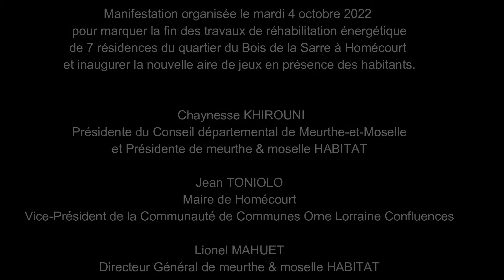MMH : pour marquer la fin d'un important chantier de réhabilitation énergétique à Homécourt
Les habitants du quartier du Bois de la Sarre à Homécourt ont été conviés par meurthe & moselle HABITAT et la mairie mardi 4 octobre dernier à une cérémonie marquant la fin des travaux de réhabilitation énergétique des 7 résidences du quartier totalisant 104 logements. Au programme : déambulation commentée sur le site, inauguration d’une nouvelle aire de jeux, discours, goûter avec la présence joyeuse et rythmée de la fanfare Bal’us’trad.